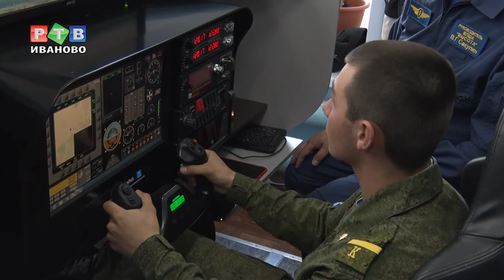Губернатор посетил "Высоту"